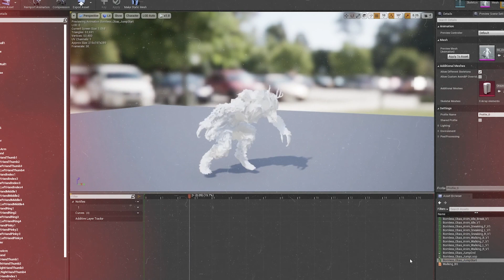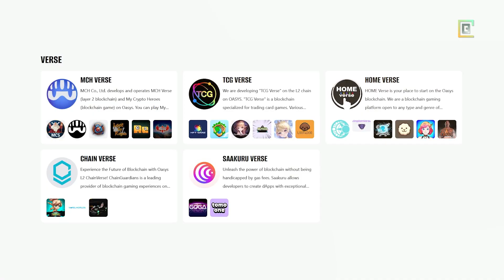Top Blockchain for NFT Games in Japan - Oasys Games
Oasys is a decentralised blockchain video gaming platform aimed at both gamers and developers. Oasys’ partnership with major gaming and web3 companies ensures a cutting-edge development environment, fast and secure transactions, and in-game asset ownership and portability.

Oasys Hub is their Layer 1, like Ethereum, and can operate while connected to thousands of Verse Layers without risking network failure. It restricts heavy traffic to the Verse Layer, ensuring stability even with high transaction volumes. Optimistic rollups minimise the number of transactions posted to the Hub Layer, unlocking scalability.

The Verse Layer with Layer 2 technology – not a private sidechain – provids superior data availability, scalability, and transaction speed. In addition, optimistic rollups ensure that the Hub Layer reflects all Verse Layer data ensuring high network resilience.

They currently have 15 games with more on the way across a multitude of genres including TCG, FPS, MMO, RPG, and more.